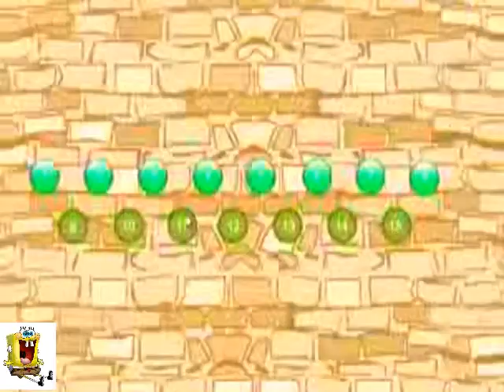TOM AND JERRY Jerry Steal Cheese Online Game GAMEPLAY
dora the explorer full episodes tom and jerry episodes gummy bear song pocoyo minnie mouse d0ra the explorer dora cartoon go diego go full episodes dora the explorer game dora videos
episode gangnam style diego dora explorer full episode dora the explore dora full episodes in english dora movie team umizoomi full episode dora ballet game dora carnival adventure team umizoomi diego go diego full episodes dora the explora go diego go umizoomi full episodes
dora games to play bubble guppies umizoomi dora the explorer carnival adventure nick jr bubble guppies full episodes dora explorer games dora carnival backyardigans full episodes wow wow wubbzy full episode yo gabba gabba games for girls
baby bathing games time to sleep games caillou english full episodes baby bathing time to sleep tom y jerry